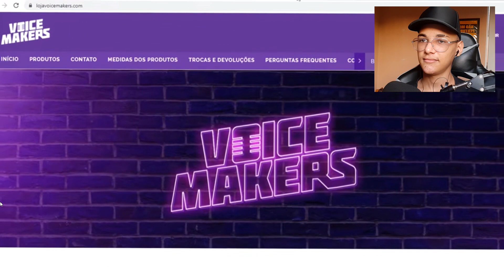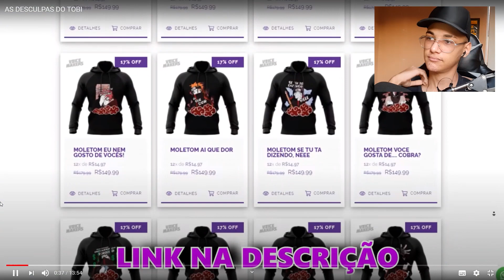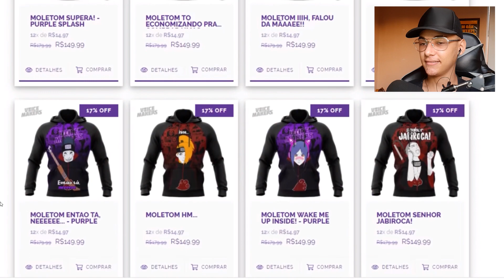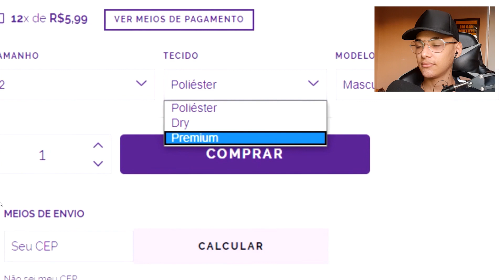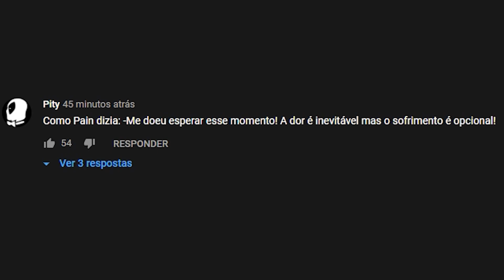REAGINDO AS DESCULPAS DO TOBI *Voice Makers* react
Hoje nesse video irei Reagir AS DESCULPAS DO TOBI, um reagindo a essa animação INCRIVEL do Voice Makers, espero que gostem